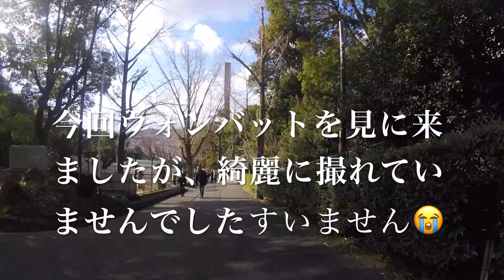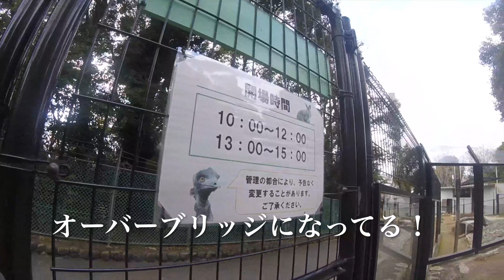無料動物園！大阪府池田市⭐️ 池田五月山動物園 ⭐️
Harley-Davidson　ナイトスター １２００CC　２０１０yer

⭐️ 池田五月山動物園　⭐️

〒563-0051 大阪府池田市綾羽２丁目５−３３ 五月山公園内
火曜日がお休みです。

オーストラリアでは、沢山の動物が今回の山火事で亡くなっていますが、こちらの動物達もオーストラリアから来ました。

池田市とオーストラリアのローンセストン市が姉妹都市提携記念として、ベネットワラビーが贈られました。続いて、1970年（昭和45）、万国博覧会のために披露されていた黒羊2頭・ワラビーなどを含む全7頭が、オーストラリアより都市提携親善使節として寄託され、更に1990年（平成2）に池田市、ローンセストン市姉妹都市提携25周年記念として、ウォンバットが3頭贈られ、少しづつ飼育する動物も増えていきました。